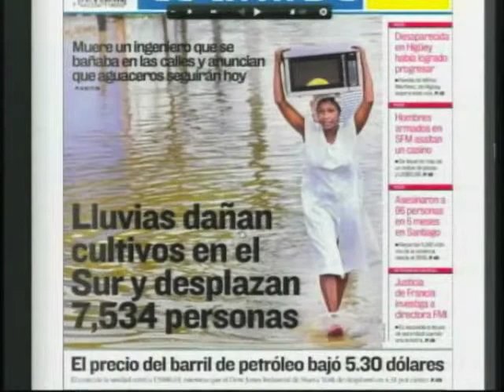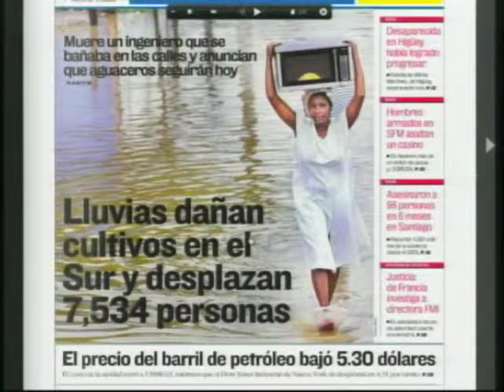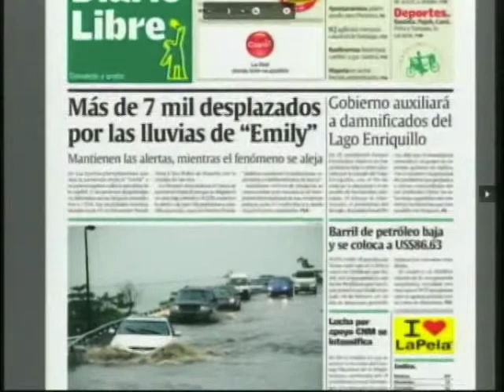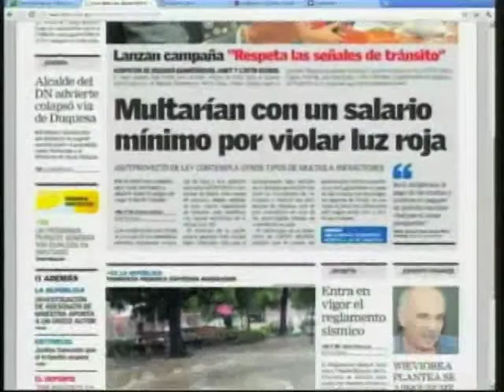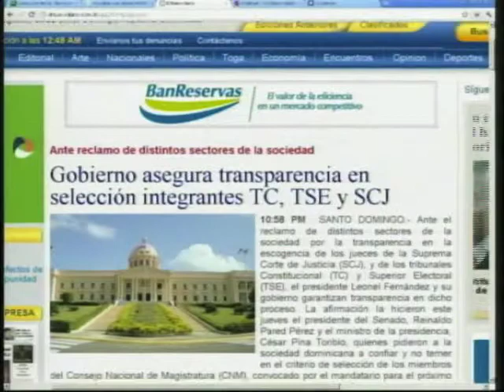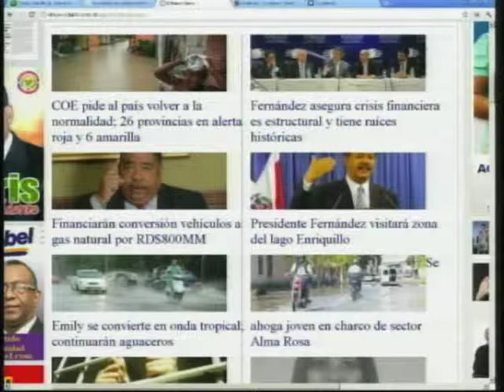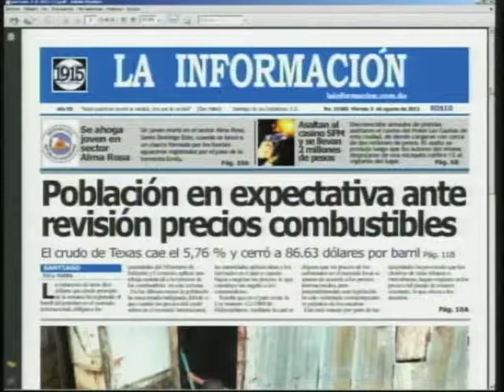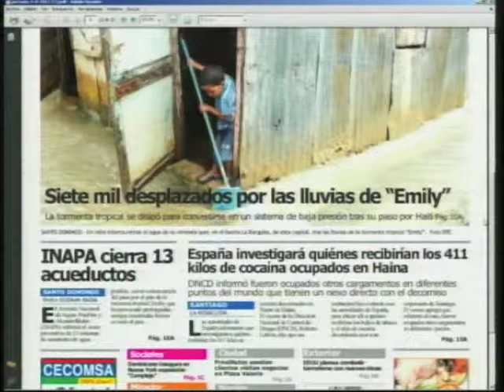PÁGINA 3 - CDN 37 - Noticias En Portada - 5 de Agosto 2011.